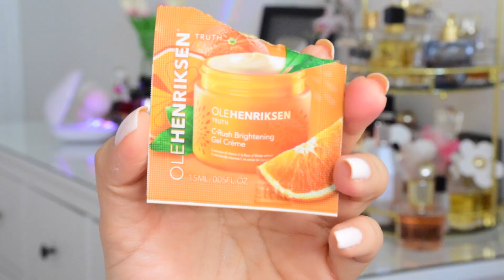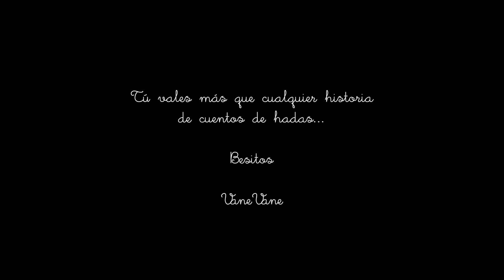Pasó de ser la novia para convertirse en la amante.. || Vanevane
Hola mis hermosas fabulositas espero que esten teniendo un domingo bonito, descansando mucho para mañana comenzar con las energias bien recargadas para el inicio de semana. Hoy les traigo un videito de galletitasparaelalma que espero les guste y las entretenga.

xoxo

VaneVane

〰️〰️〰️〰️〰️〰️〰️〰️〰️〰️〰️〰️〰️Maquillaje que usé en este video〰️〰️〰️〰️〰️〰️〰️〰️〰️〰️〰️〰️〰️〰️〰️〰️
1) OLEHENRIKSEN C-Rush™ Vitamin C Gel Moisturizer

2) Dior Forever Skin Glow 24h* Wear Radiant Perfection Skin-Caring Foundation - 2w

4) PAT McGRATH LABS
Sublime Perfection Blurring Under-Eye Setting Powder - light

5) Gucci Poudre De Beauté Éclat Soleil Bronzing Powder - 003

6) Dior
BACKSTAGE Glow Face Palette - 002 glitz

8) MAKEUP BY MARIO Master Crystal Reflector - Quartz

9) Lancôme Lash Idôle Lash-Lifting & Volumizing Mascara

10) Etude House - Dr.Mascara Fixer For Perfect Lash 6ml

11) Etude House - Dr.Mascara Fixer For Super Longlash 6ml

12) (mi nuevo delineador con glitter jeje)The Saem - Eco Soul Sparkling Eye - GD01 Golden Glamour

14) LANEIGE - Tattoo Lip Tint  (04 ping pong pink)

                                                  PREGUNTAS FRECUENTES
1) Con que camara grabo?
Mis videos del canal principal los grabo con la nikon D5300 y mi camara de vlogs antigua que ahora uso para mis reseñas  es la nikon 1 j5 y mis fotos con la sony alpha a5100, y mi camara nueva de vlogs es la canon g7x mark ii.
Este video lo grabe con mi camara NIKON D5300

2) De donde soy? Soy de Guayaquil Ecuador pero vivo en Ottawa, Canada

3) Que esmalte llevo?